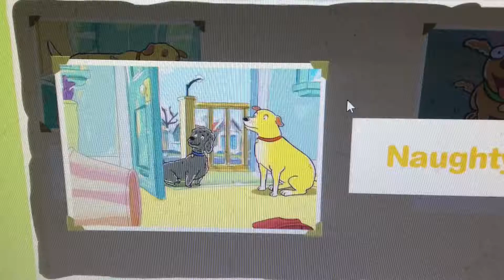Skits are naughty